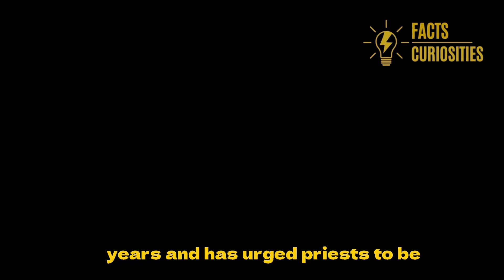The Holy Battle Exorcising Evil from the film [the pope's exorcist]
The Exorcist of the Pope

Is the Pope's Exorcist based on real facts? Discover all about or film
The film The Exorcist of the Pope is based on the story of Father Gabriele Amorth. But what is de facto real? Discover everything here!
Directed by Julius Avery (Samaritan) and starring Russell Crowe (Gladiator), The Pope's Exorcist tells the story of Italian priest Gabriele Amorth, who was considered the Vatican's chief exorcist and who performed approximately 100,000 exorcisms. But, in the end, did Father Gabriele exist himself? Did he perform so many exorcisms like that? We tell you now!
Named Gabriele Amorth and born on May 1, 1925 in Modena, in Italy, the rapacious young man had other experiences in his life before occasionally assuming his religious vocation. When he was new, he fought in World War II and was awarded a medal. Logo depois attempted a political career and later formed in Law and Journalism, but it was within the Catholic Church that he found his true mission.

In January 1954, Amorth was named a priest and began his "holy life". Always very humorous, he liked to tell stories to amuse his other parents and it was in 1986, when he went to visit Cardinal Ugo Poletti to tell more of his stories, that he was named exorcist.

The event happened when Ugo, perceiving Gabriele's admiration for the exorcist father Candido Amantini, ordered him to help the next cases. Thus, without being very prepared and unexpectedly, Amorth became more than two religious incumbent on expelling demons from the body of people.

The first exorcisms
After being named, Gabriele went on to prepare for what would become his job for many years. In addition to reading the rules that precede the rite and decorate them, he also created a rule to perform exorcisms; He only attended that he had already gone through a psychiatrist. It is because, according to his allegations of him, many people were not possessed and, yes, suffering from some mental illness.

Over the course of his career, his father wrote approximately 20 books, and he told us about the entire process of exorcisms. According to him, the most characteristic signs of a possessed person are speaking unknown languages, manifesting hidden facts and demonstrating strength superior to his physical condition.

All iso is portrayed in the film O Exorcista do Papa, which shows an eight-year-old boy dominated by a powerful entity that caused or destroyed

O Exorcista do Papa: what was shown not filmed?
The longa written by Michael Petroni and Evan Spiliotopoulos tried to remain as faithful as possible to the reality lived by Gabriele — using fiction at opportune moments to complement the story, of course.

Among the passages shown, the first ones that find support in the books of Amorth are only the father trying to discover the name of the demon to destroy him and the characters behind him doing bizarre things. But what is not true?

Is the Exorcist of the Pope based on some book?
To create the film from Sony Pictures, the plot was based on two 20 books by Amorth, being them An Exorcist Tells His Story (1990) and An Exorcist: More Stories by Gabriele Amorth (1992), in free translation. The works detail the religious exorcism process and trace real cases of the two demons that he has faced.

Based on the real stories of Father Gabriele Amorth, O Exorcismo do Papa hits the cinemas at the next Quinta-feira, April 6, promising a true horror narrative that will conquer the audience. With this, we separate 4 curiosities regarding the film to reveal inside what is happening in front of and behind the cameras.

  Film Curiosity

1. This is Russell Crowe's first time in a horror film

The actor Russell Crowe raised his name in cinematography from two brilliant works in films of different genres, with Gladiators as his greatest highlight, but he was never in a horror film. In this way, the star joins the long-metragem to play the father Gabriele Amorth.

2. Father Gabriele Amorth performed more than 100 exorcisms

Based on the documentation of the Vatican, during his career, Amorth, is responsible for more than 100 exorcisms, which are documenters.

3. Gabriele Amorth became the exorcist-head of the Vatican

After years serving the Catholic Church, with the death of Father Amantini, in 1992, Gabriele Amorth became the exorcist-head of the Vatican.